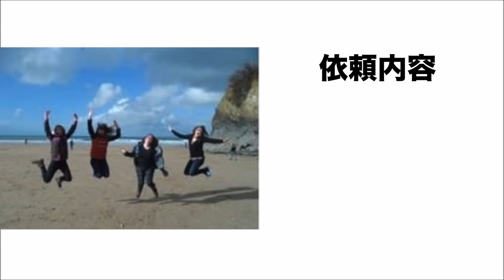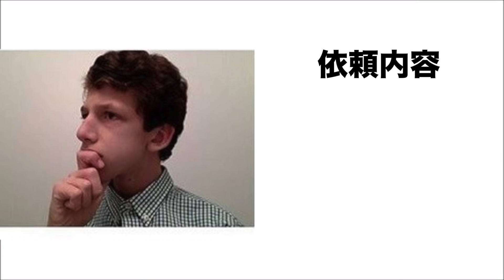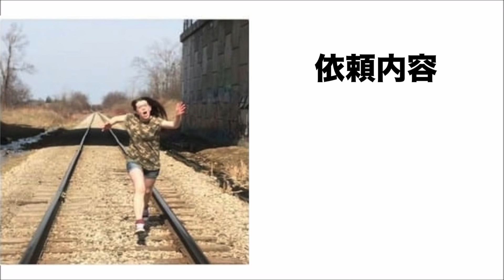【衝撃】プロによるおバカな合成写真がツッコミどころ満載すぎるwwwwww【フォトショ職人】